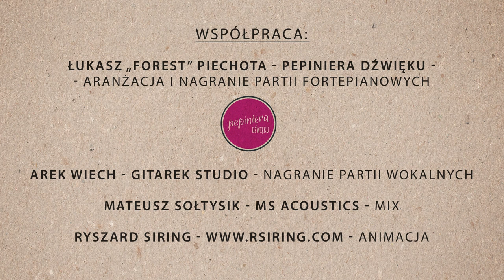Janek Zachar Bluszczowy Walc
"Bluszczowy Walc"

Jan Zachar- vocal
Tomasz Wolski- tekst i muzyka
Łukasz "Forest" Piechota-fortepian , aranżacja
Arek Wiech Gitarek Studio- Nagranie Wokali
Mateusz Sołtysik- mix
Ryszard Siring-animacja

Przyniosłem Tobie kwiaty,
pachnące jak Twe włosy
płyną z nich, jak z mych oczu krople rosy

Położę się tu z Tobą,
będziemy znowu blisko,
popatrz jak bluszcz na drzewie,
okrył wszystko...

Widziałem dzisiaj w chmurach,
postać Twoją,
uśmiechałaś się tam
jak byś była znowu gwiazdką moją...

Przyniosłem Tobie kwiaty,
otulę nimi Ciebie,
będzie Ci pewnie cieplej,
w Twoim niebie

Wiesz, kiedyś przyjdą dzieci,
przyniosą dla nas kwiaty
i znowu wszyscy razem,
wszyscy razem...